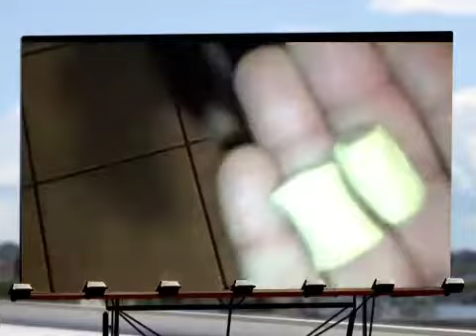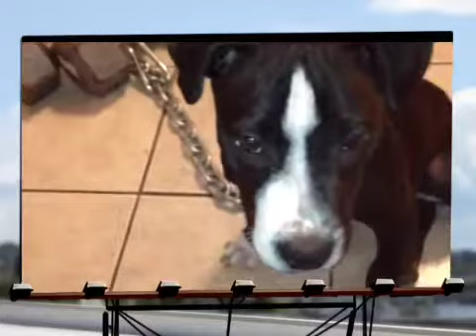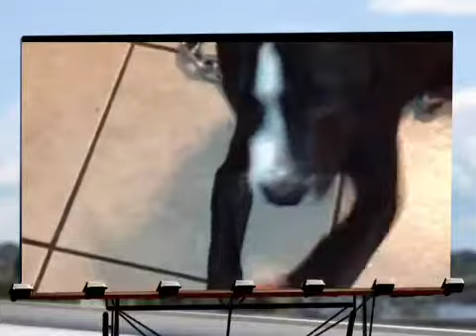Where My Dogs At (GOONIE 12 weeks)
My puppy GOONIE pulling 80 lbs across the floor at 12 weeks old.